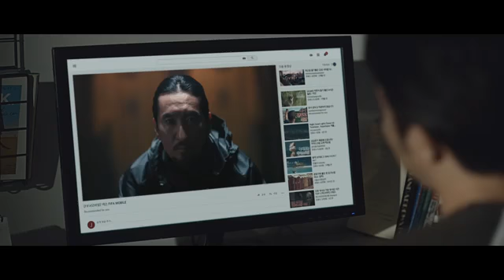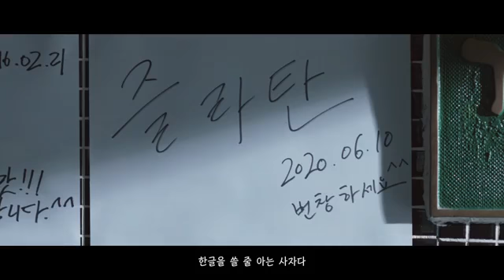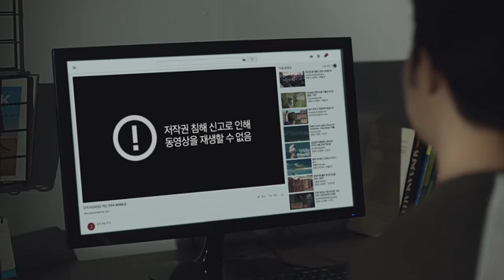신현준이 나온 피파 모바일 광고 / 진짜가 나타났다!! 저는 스웨덴의 사자, 아 아니 신라탄입니다 광고